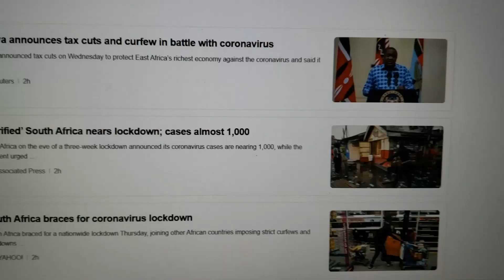How we can stop the Rona (CAF safe hands challenge)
This is a little s word post. There is a lot of good quality stuff up ahead so eyes ahoy. As the Prussian army once said, quality & quantity